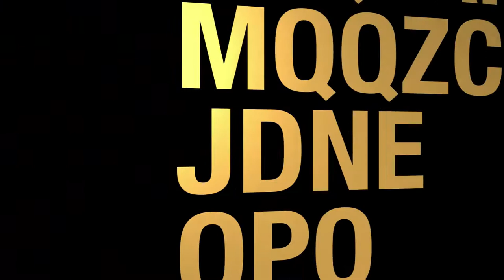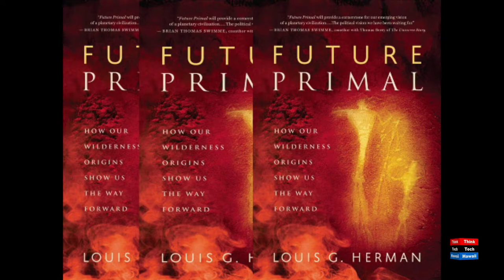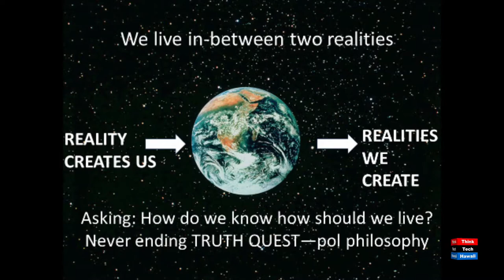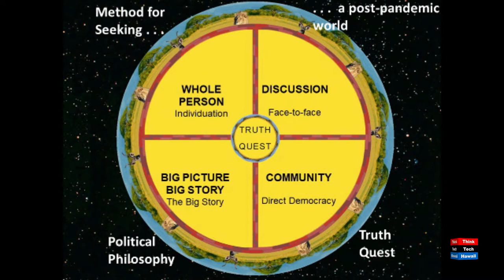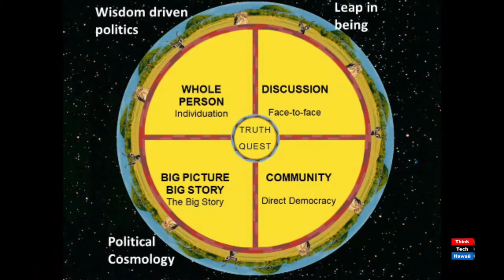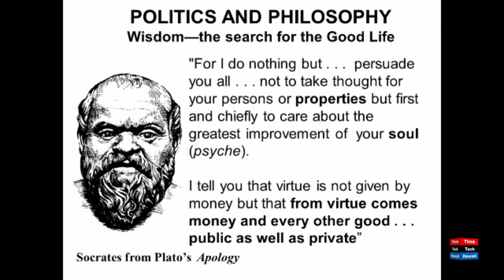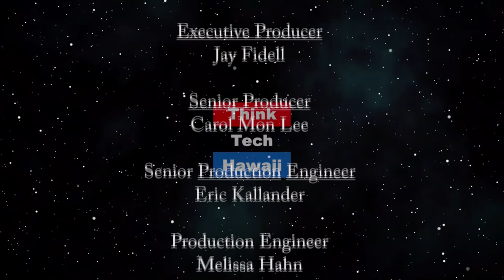Visioning a Post-Pandemic World (Community Matters)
Life in the Post-Pandemic World.  Louis Herman, political science professor at the West Oahu Campus of UH, will continue our earlier discussion on the interaction of environment and coronavirus, leading to a permanent abnormal in the post-pandemic world. The host for this episode is Jay Fidell.  The guest for this episode is Louis Herman.